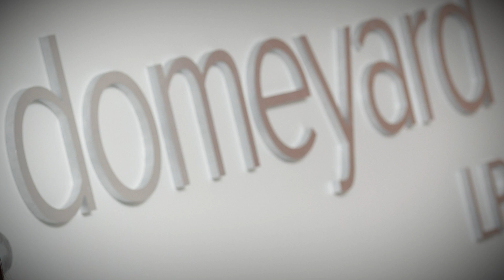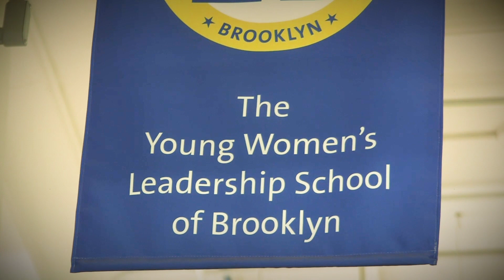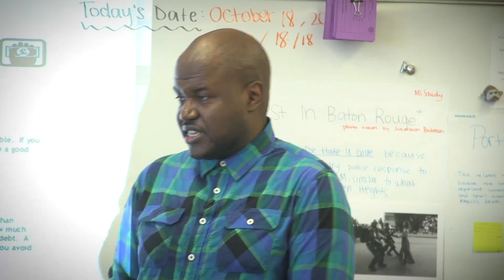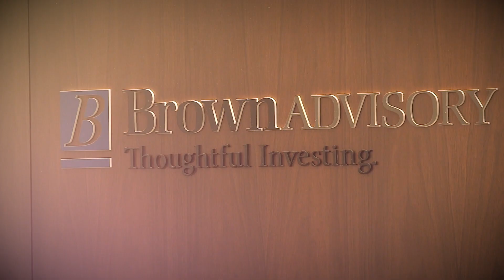What is Invest In Girls?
Learn about the mission, work and people of Invest In Girls (IIG).